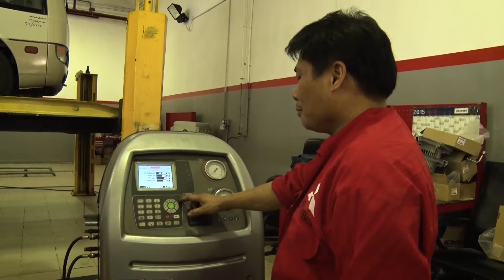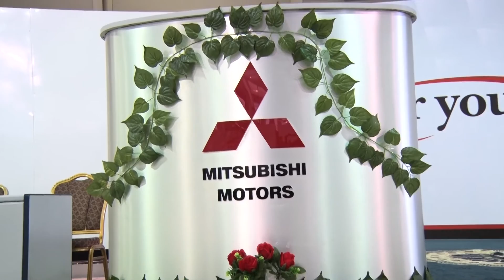Al Mulla Kuwait